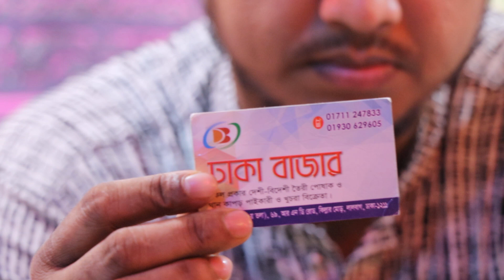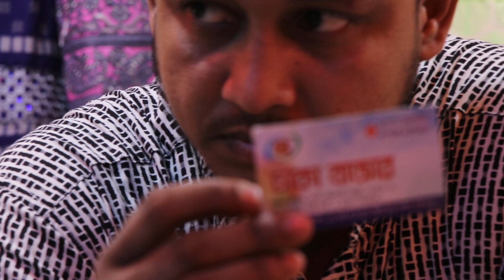ঈদ কালেকশন ডিজাইনার কটন গাউন/Eid collection designer cotton gown.